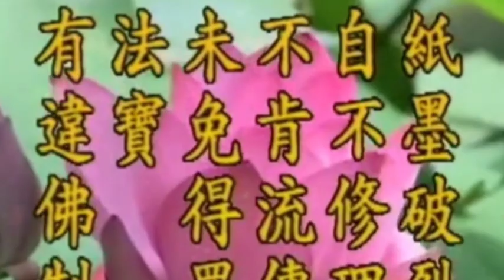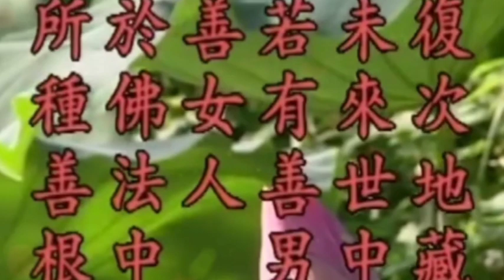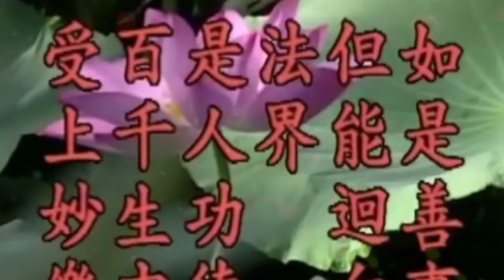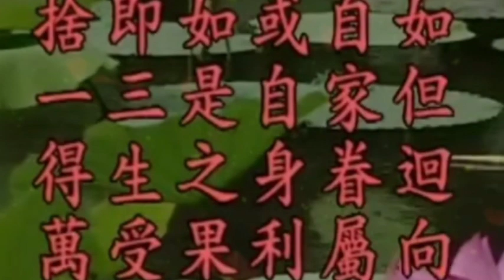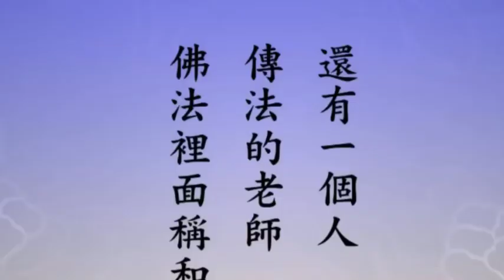Phạm những lỗi này sẽ có tội và mất phước